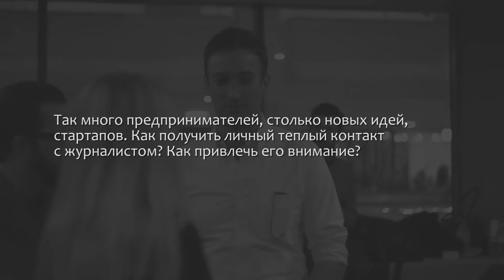Platforma TV: Клэй Диллоу, контрибьютор Fortune Magazine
Как привлечь внимание медиа к вашему стартапу? Нужно ли делать что-то сверхъестественное, чтобы запомниться? И как же сделать так, чтобы о вашем стартапе говорили без умолку?